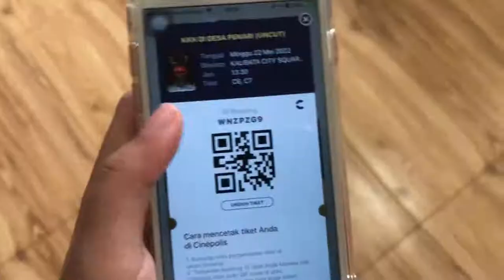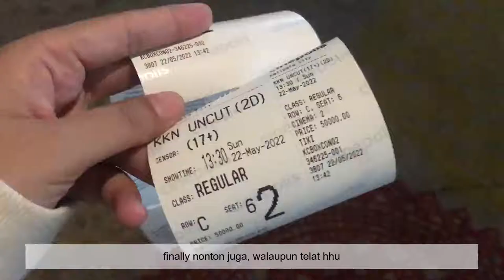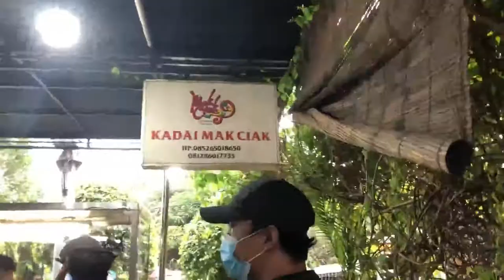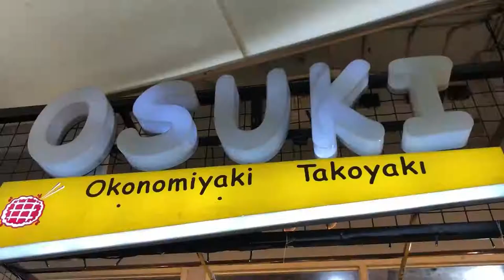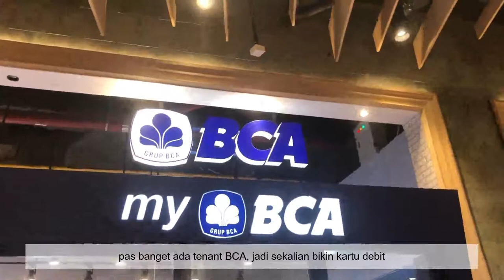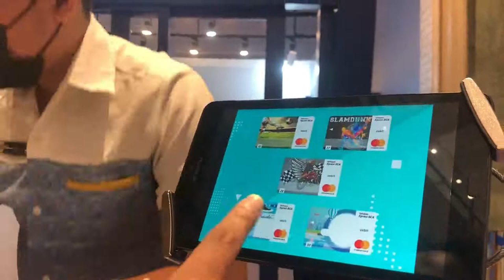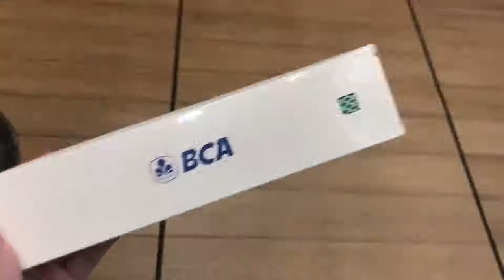What i eat in a day + Honest Review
haii

❤︎ PRODUCTS MENTIONED ❤︎

Shopee : Scarlett_Whitening

❣️Song :
- 코딩 드라이브 할 때 듣기 좋은 BGM _ Sunset Drive (시티팝 Synth Lofi)
- Early Night (로우파이 Lofi Chill)